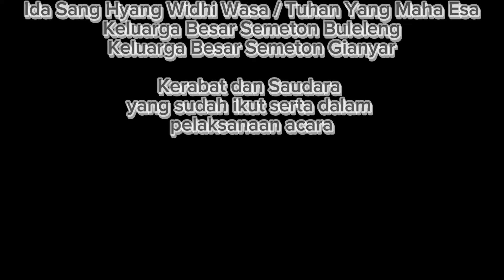Balinese Wedding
Ini adalah dokumentasi pernikahan pada gelahang ( memiliki secara bersama ) Kadek Nova Ariasa S.Pd. dan Ni Putu Ria Wulantari S.T. pada tanggal 17 Januari 2024.

Terimakasih banyak saya ucapkan kepada semua pihak yang sudah terlibat baik dari keluarga dan semeton dari buleleng dan keluarga serta semeton dari gianyar.

Mohon doa dan restu agar kami berdua menjalani bahtera kehidupan dengan baik serta langgeng sampai akhir hayat..